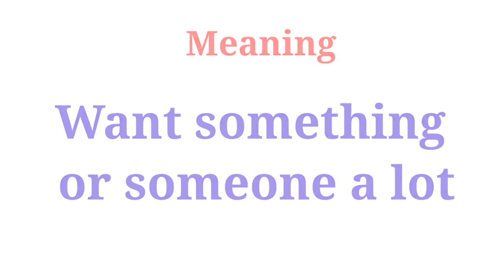Ache for; meaning and example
Meaning and example of "Ache for"